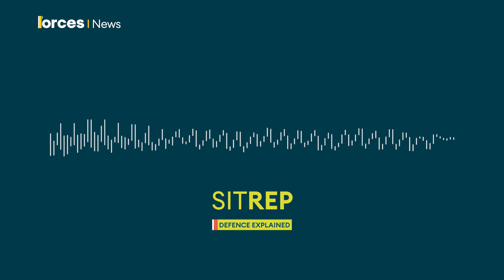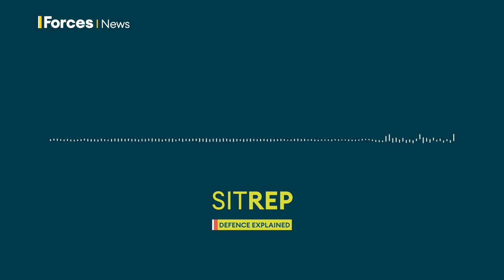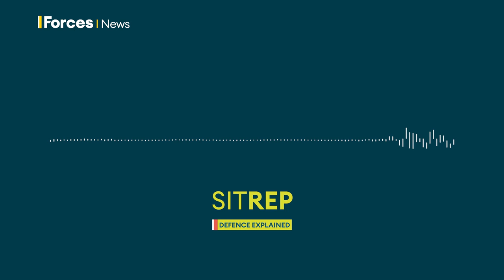Why shouldn't UK veterans train China's military? | Sitrep podcast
There's been much outrage about 30 British veterans who've been training Chinese fighter pilots, and the Government is promising a legally backed ban on helping 'enemy' forces.

The BFBS Sitrep podcast digs deeper into the story, including official British defence links to China, and asks a former senior RAF officer if this is a little more complex than it first appears.

Also on the podcast, the latest on the Ukraine conflict.